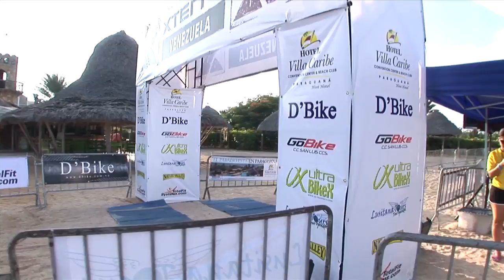Evento Xterra - Trailer